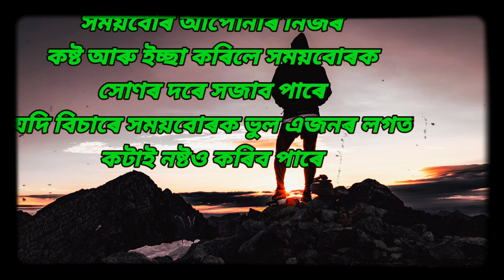সময়বোৰ নিজৰ হয় বেলেগ কাৰো নহয়||Mr Roful#trending